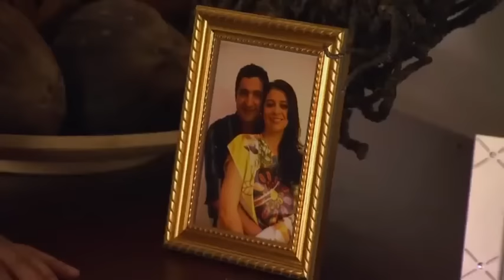Las muñecas de la mafia cap 42